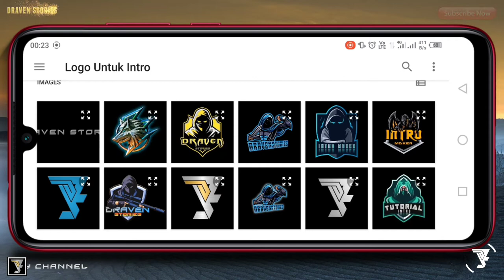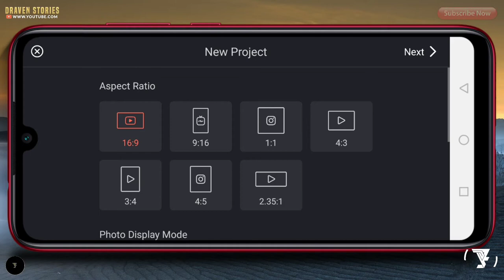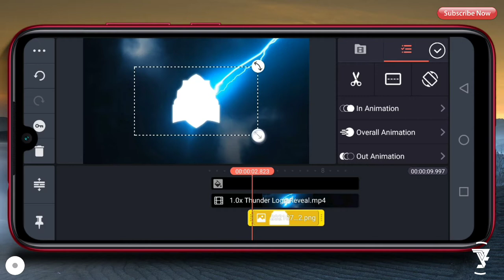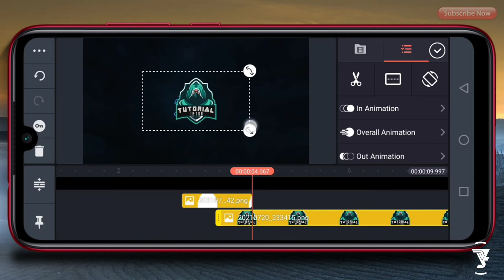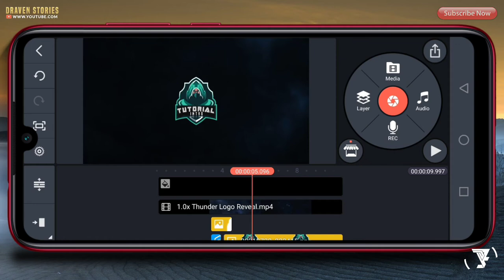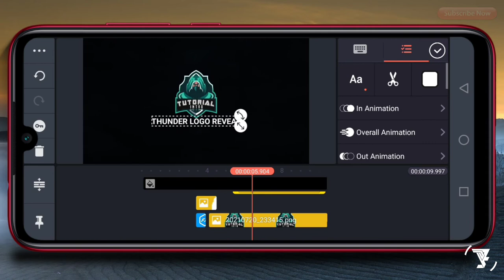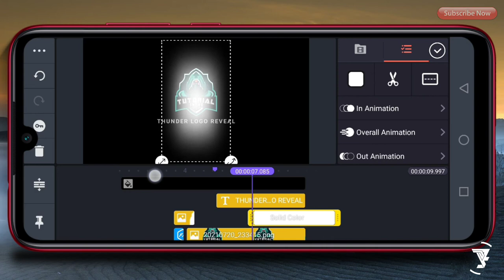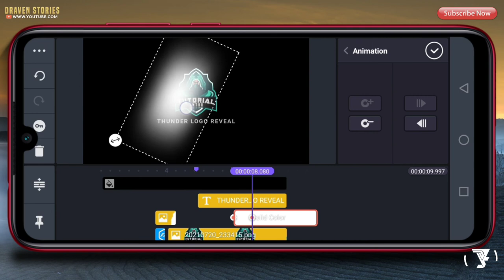Gaming Intro Thunder Logo Reveal || Intro Template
Hello Brothers,

CHAPTERS :
00:00 Intro
01:10 Edit Logo Pixellab
02:35 Insert Template Video
03:55 Insert Logo
05:55 Insert Text
07:20 Insert Shinning Effect
09:30 Outro

MATRIAL PROJECT

opening logo,
intro template no text,
intro template,
intro logo,
intro maker kinemaster,
intro maker,
logo intro kinemaster,
logo animation,
logo intro template,
logo intro,
logo reveal template,
logo reveal,
gaming intro kinemaster,
gaming intro,
gaming logo,
esport logo intro,
esport logo,
esports,
cinematic intro logo reveal,
cinematic intro,
aesthetic intro,
particle logo reveal,
kinemaster tutorial,
kinemaster,
pixellab tutorial,
pixellab,
intro tutorial,
tutorial,